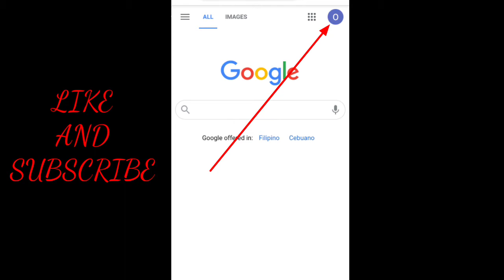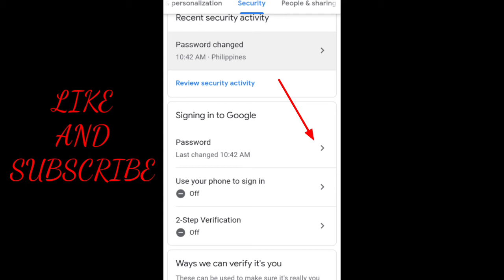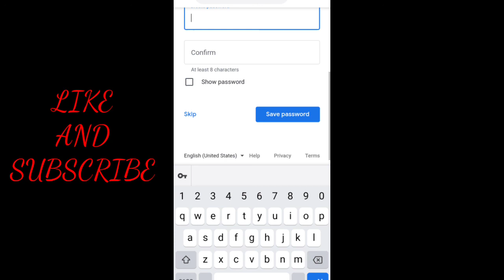Paano iRecover Ang Nakalimutang Gmail Account Password "Super Easy" no Veryfication Code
How to Recover Gmail Account Password without password without phone number
and no Veeification Code